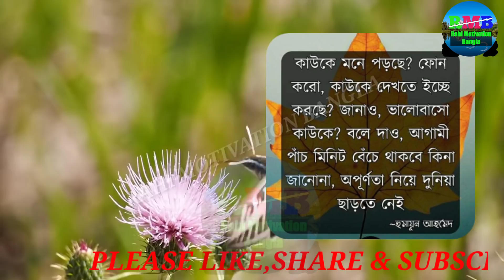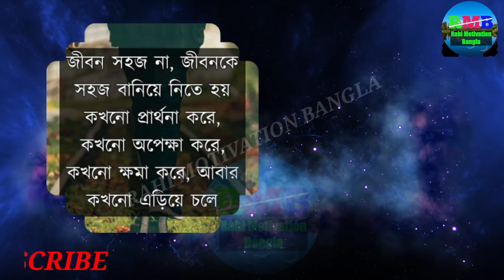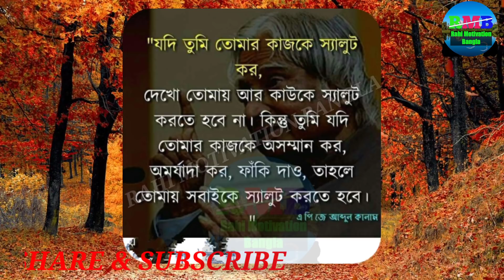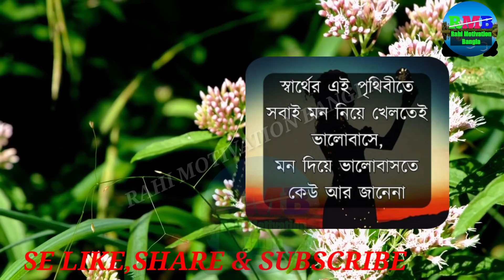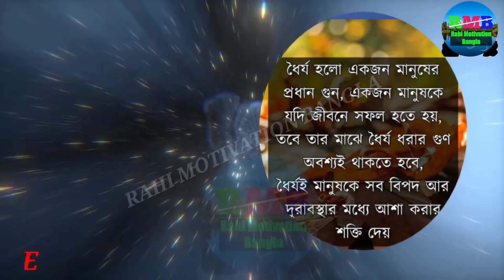Heart touching best motivational quotes in Bangla || hridoyer status || মনের কথা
Heart touching best motivational quotes in Bangla these courts are great person of the world like APJ Abdul Kalam Sandeep Maheshwari Bill gates Humayun Ahmed and so on.
Popular quotes
heart touching status
Bangla motivation